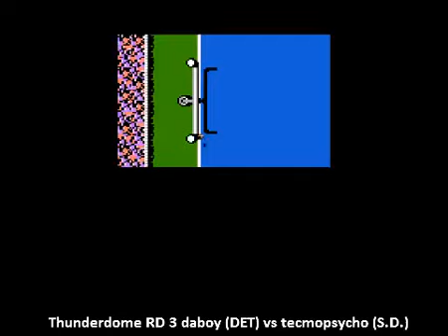Thunderdome RD 3: DET (daboy8821) vs. S.D. (tecmopsycho) S.D.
TPC upload got garbled.  Here is the game.